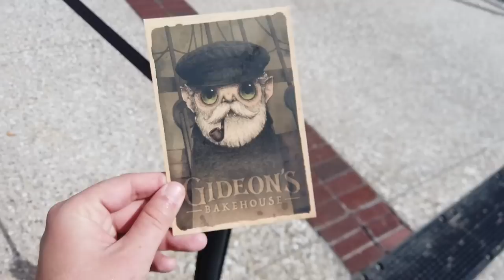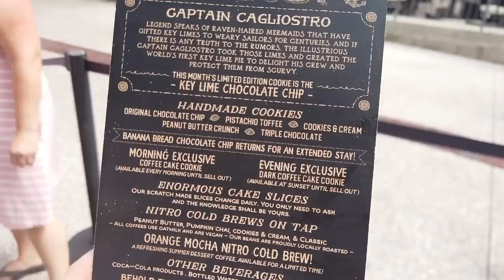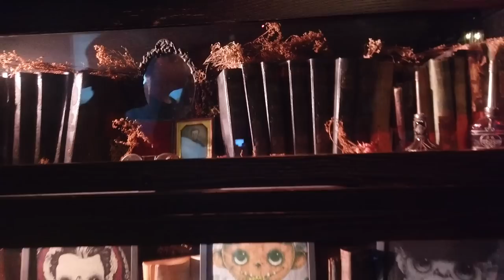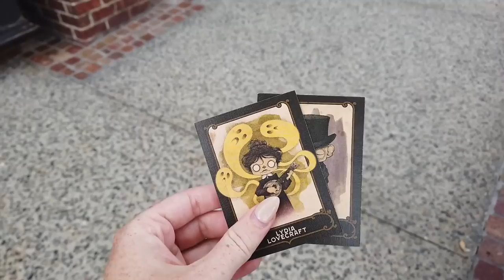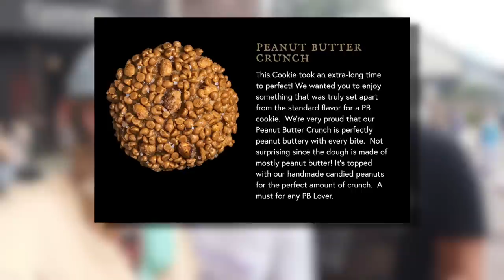Disney World COOKIE CHALLENGE -- Gideon's Bakehouse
Gideon's Bakehouse in Disney Springs is known for having the BEST cookies in all of Disney World, but which cookie is truly the BEST of the BEST? We ate EVERY cookie on the menu to see which one deserves the #1 spot!